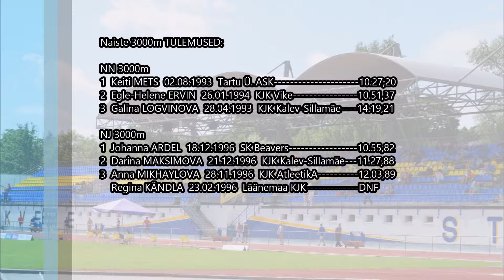Eesti noorsoo ja juunioride MV 2014 - NN & NJ 3000m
Eesti noorsoo ja juunioride meistrivõistlused 2014
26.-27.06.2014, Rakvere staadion